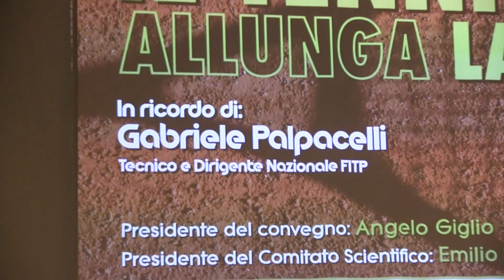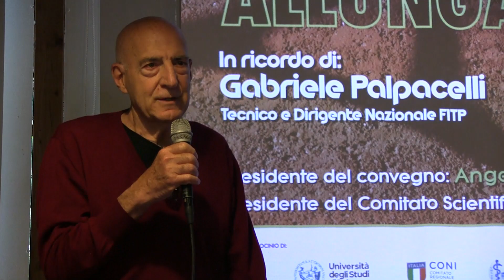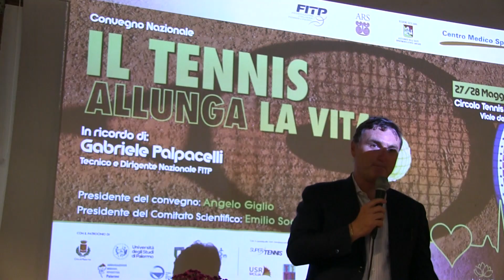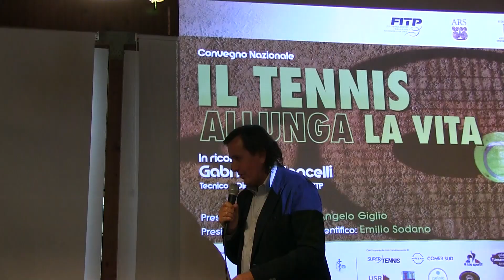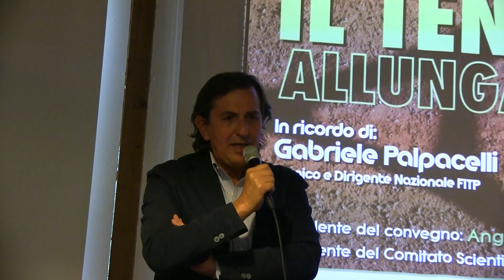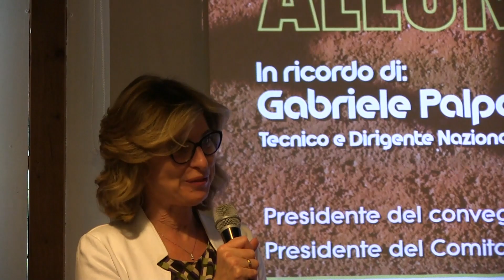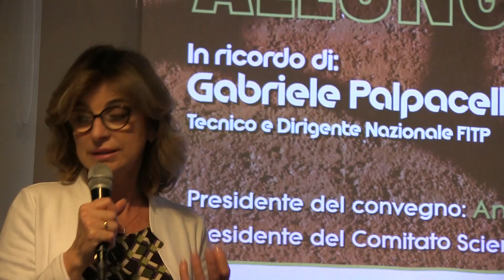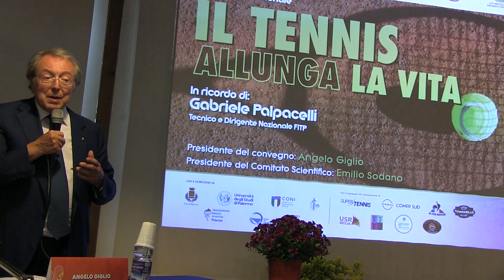Convegno "Il Tennis allunga la vita". Ricordo di Gabriele Palpacelli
Convegno "Il Tennis allunga la vita".  Nel video le immagini di ricordo di Gabriele Palpacelli , recentemente scomparso a 65 anni ancora giovane, apprezzato tecnico e dirigente Federale della FITP dove è stato Presidente del Comitato Regionale Sicilia per 12 anni ed attuale Consigliere Nazionale.
Come ha ricordato il Prof. Angelo Giglio , Presidente del Convegno, una figura molto amata e rispettata per la sua competenza e profonda umanità nel gestire i rapporti e curare l'organizzazione degli eventi tennistici per far crescere e migliorare la vita della Federazione e dei tennisti , dai giovani ai campioni .
Il CONI ha consegnato una targa ricordo con la quale riconosce i suoi meriti sportivi e di dirigente.
Gabriele Palpacelli , che mi onoro dire era un mio carissimo cugino di primo grado, aveva dedicato una vita intera al tennis, prima da atleta poi da dirigente. "Dopo una brillante carriera da tennista, infatti, Palpacelli - scrive la Federtennis sul suo sito - ha indossato giacca e cravatta e dopo vari incarichi, è stato presidente della Fit Sicilia per ben 12 anni. Grazie al suo apporto il tennis siciliano ha raggiunto risultati notevoli, certificati dai successi in campo internazionale degli alfieri Cecchinato e Caruso. Proprio Marco deve molto allo “zio Gabriele”, assoluta guida nei primi passi di crescita di Ceck. Era un uomo disponibile con tutti".